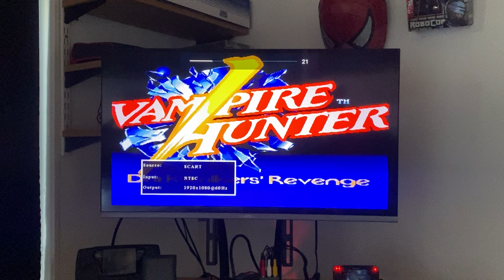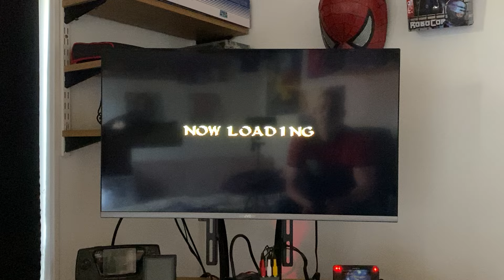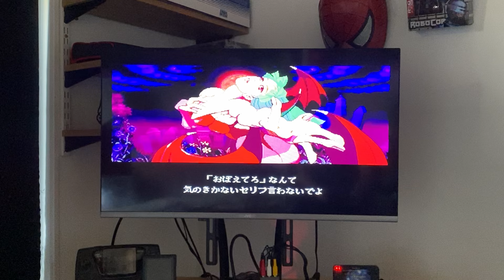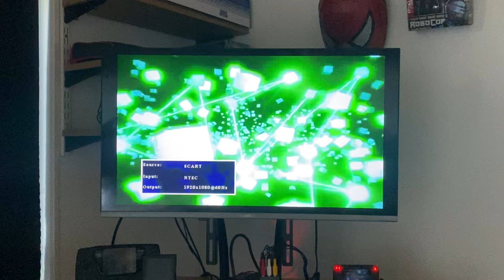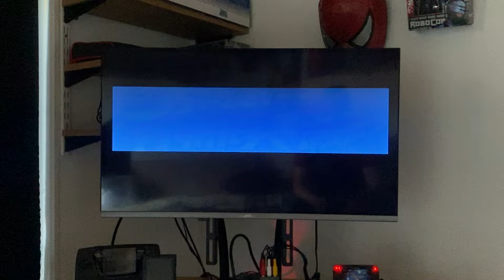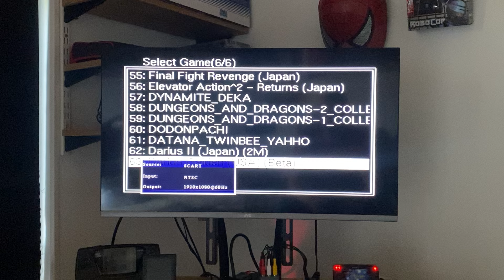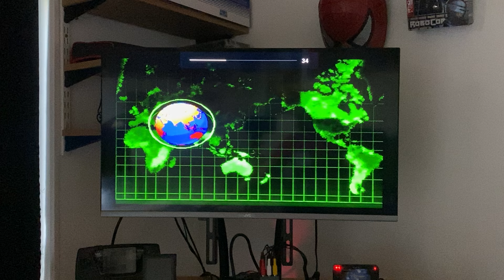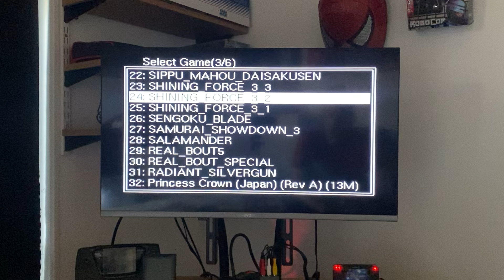Saroo Saturn fighters gameplay using the saroo.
Playing a few Sega Saturn fighters on the saroo Saturn using my saroo card.
Street fighter 2 is my favourite fighter of all time whats is yours?